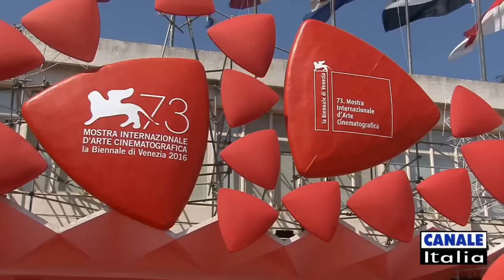Filme "Un Amore Così Grande com part. Il Volo para 2017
Venice International Film Festival, foi apresentado o filme "UN AMORE COSI’ GRANDE ", o sexto filme produzido por Michael Cali e Federica Andreoli (para AC Produção), que tem como o enredo mundo da ópera. E paricipação de Il Volo